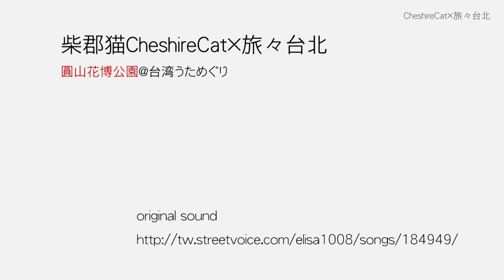台湾うためぐり《小姐愛旅行 音樂の旅》Vol.3 仰角 in 圓山花博公園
柴郡貓 Cheshire Cat X 旅旅台北　❤ 合作企劃  ❤

台湾うためぐり《小姐愛旅行 音樂の旅》 唱一首歌帶你旅旅台北

Vol.3 仰角 in 圓山花博公園

小時候有個抓飛機許願的傳說

只要抓下飛過你頭上的飛機握在手裡許願
請身旁的朋友打一下捉住飛機的拳頭然後大口吃下去

等到抓到100台飛機時願望就會成真

雖然長大了覺得小時候還真是天真浪漫

但其實當你無時無刻抬起頭仰起角尋找飛機的蹤跡時
你會忘記難過與沮喪
讓你充滿勇氣

需要勇氣的時候
就到「圓山花博公園」抓飛機吧；3

《小姐愛旅行音樂の旅》明信片的贈獎活動

2. 轉貼柴郡貓 Cheshire Cat或旅旅台北.com粉絲專頁上的《小姐愛旅行音樂の旅》的旅行MV，記得要把貼文設成公開柴郡貓才看的到喔！
3. 將於7月30日抽出得獎的朋友，公佈得獎名單之後請私訊提供郵寄資訊，就可以收到柴郡貓《小姐愛旅行音樂の旅》限定明信片囉。

《台湾うためぐり》企画を宣伝してくださった方にプレゼント

1. 柴郡貓 CheshireCatのページを「いいね！」押してね！
2. 《台湾うためぐり》MVを「公開」でシェアしてください。
3. 抽選で毎月に柴郡貓CheshireCatフォトレターをお送りします。今回の締切りは7月30日です。Facebookページのメッセージから、郵便番号、住所、氏名、を送信してください。